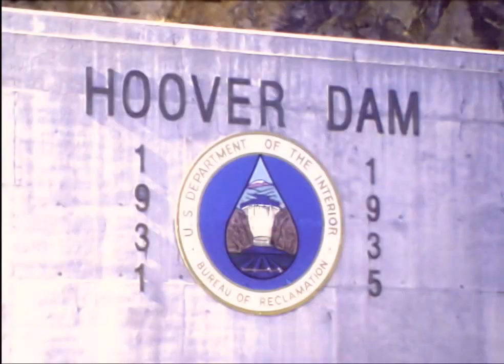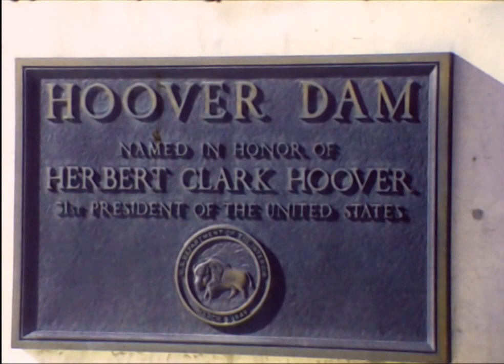Hoover Dam and Lake Mead on Super 8mm Home Movie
This is an older home movie from Hoover Dam and Lake Mead outside Las Vegas.  It was shot on super8 film.  A couple of friends and I went over 20 years ago.  The song is Majik from Cosmic Hollow.